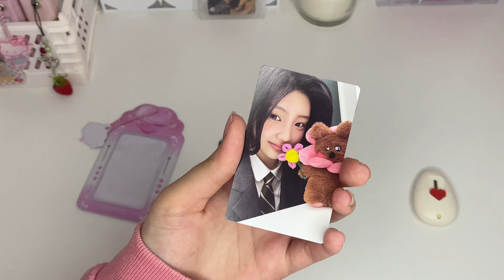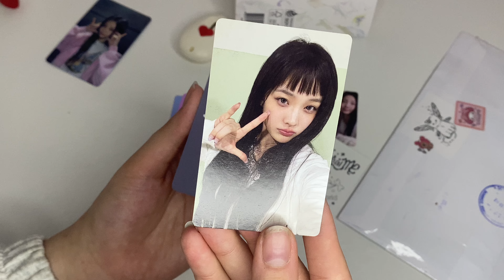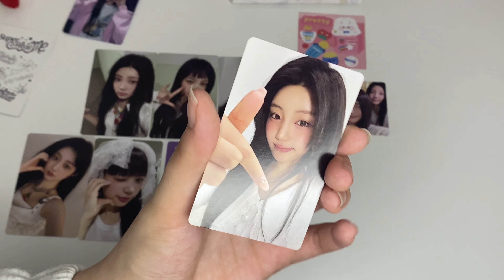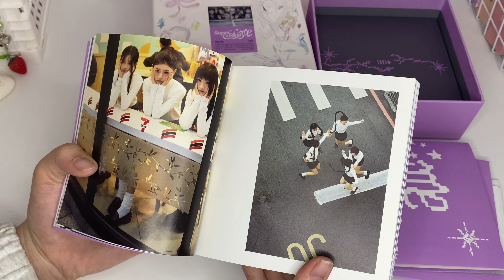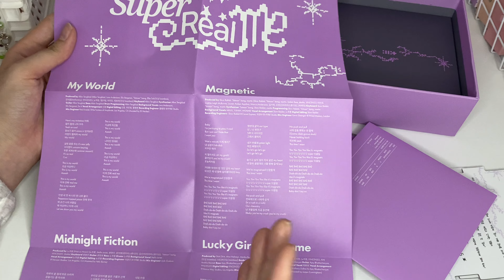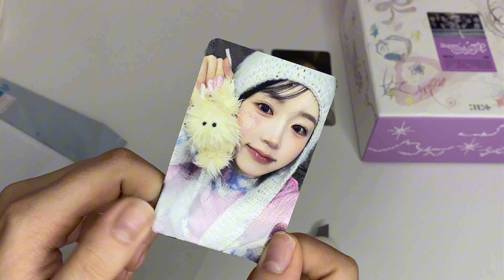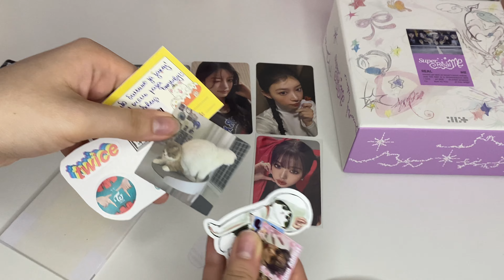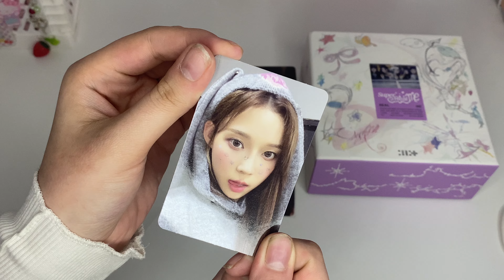💌Распаковка к-поп карточек и альбомов illit, ive, aespa, nmixx | kpop haul #22